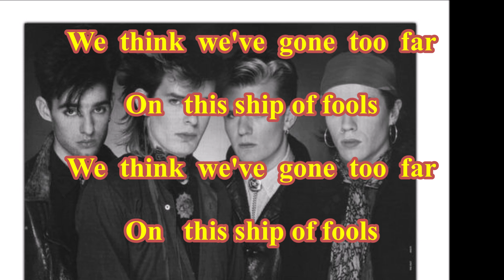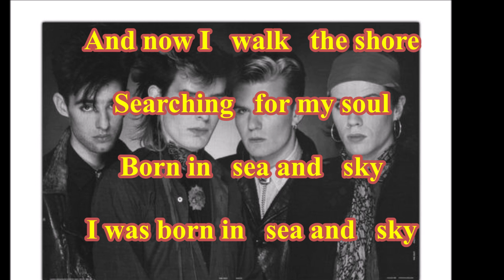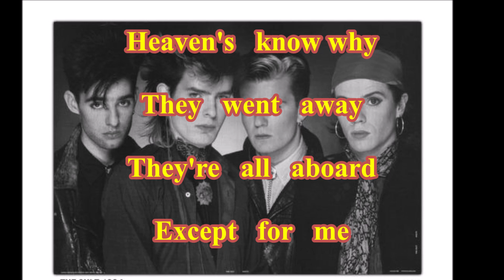The Cult - Sea and sky ( TanoBingo Karaoke )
( TanoBingo Karaoke )